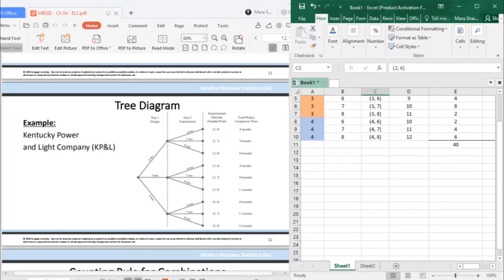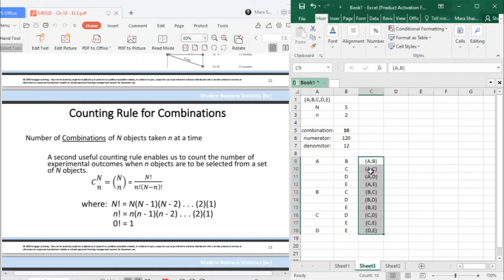Counting Rules: Combinations | MS Excel 2016